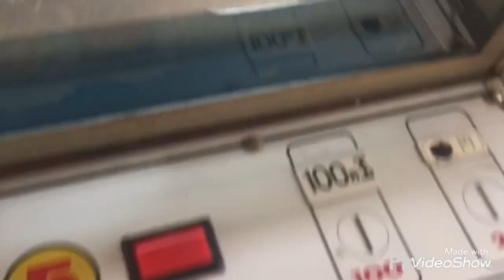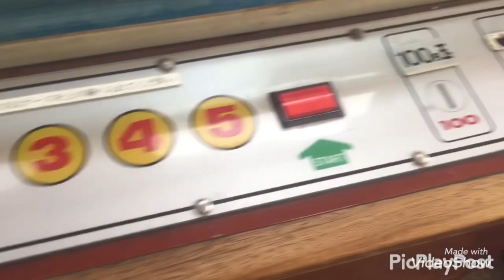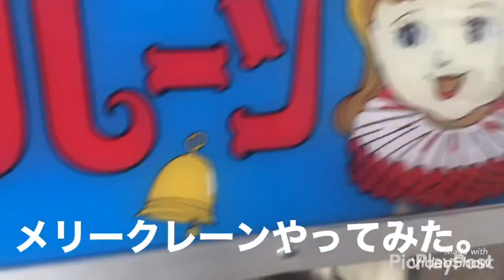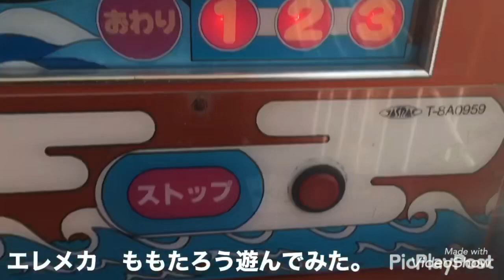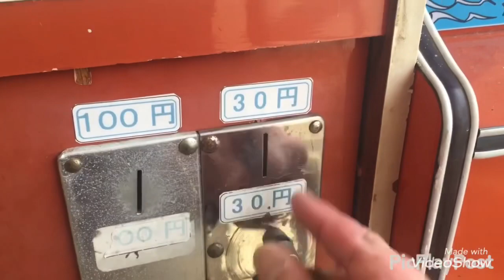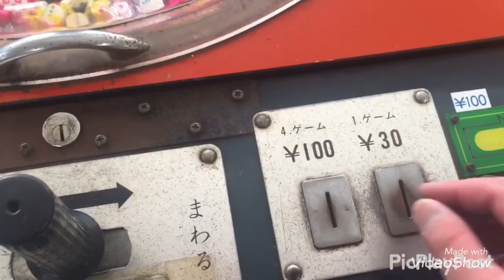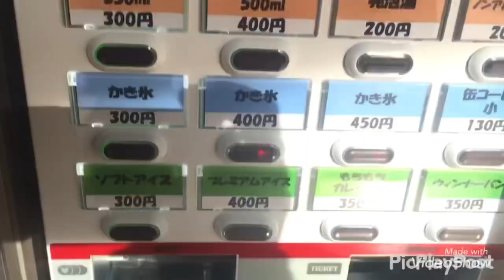県立相模湖公園にあるレトロゲームセンターに行ってきた【神奈川県相模原市】富士スポーツランド＊振興ボート切符売場【marbow8bitのレトロゲームセンター巡り旅】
動画詳細

1月15日(土)AM8：00青梅市
県立相模湖公園　AM9：28 到着

富士スポーツランド
振興ボート切符売場9：33

・ジャレコ　ワンダーハンティング
・電撃イライラ棒
・スーパースコープ
・ナムコ　ファイナルラップ
・モグラ退治
・メリークレーン
・おしゃべりオーム
・ファイアードラゴン(パチンコ)
・フルーツカクテル(パチンコ)
・くだもの畑(パチンコ)
・ナムコ　ワニワニパニック
・カプコン座　名人会
・ももたろう(エレメカ)
メロディショット

中華杏仁味ソフトクリーム　300円